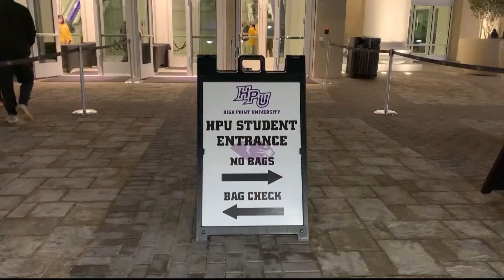High Point University begins the tailgate tradition by Rachel Deodato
Student life and panther pride amplifies as basketball season begins in the new arena. PKG from Q News Network on 2/3/2022.